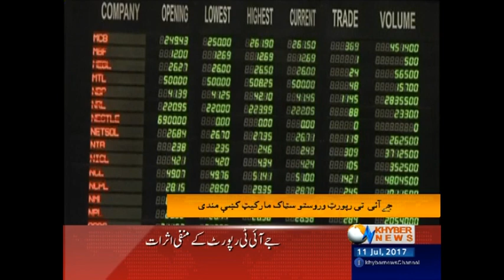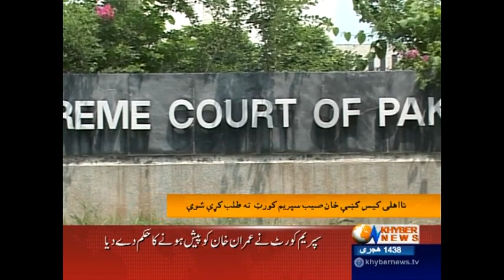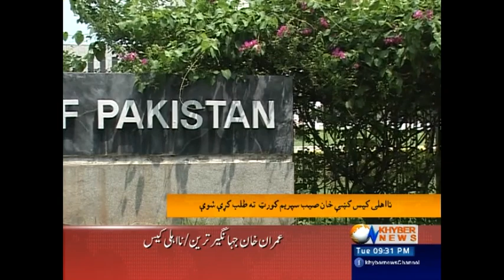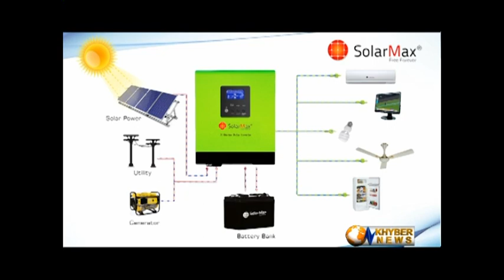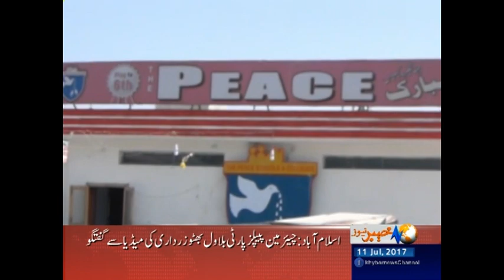Imran Khan Ne Shahbaz Sharif Ayaz Sadiq Aur Ishaq Dar Se Resign Mang lia